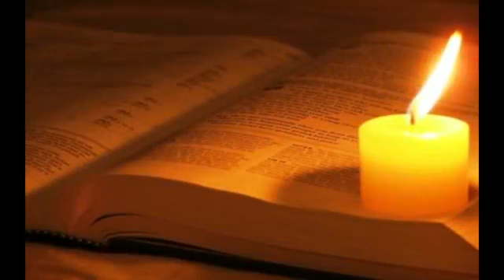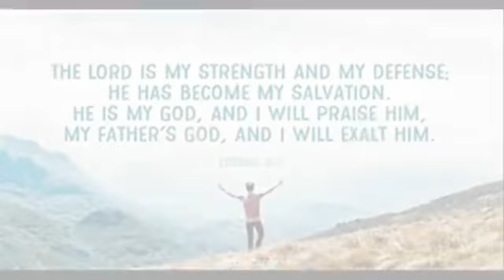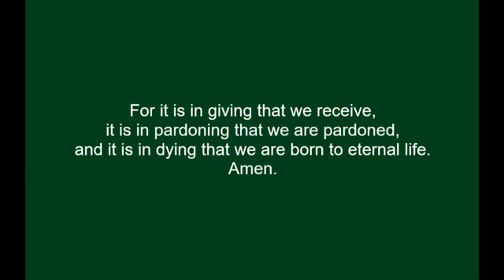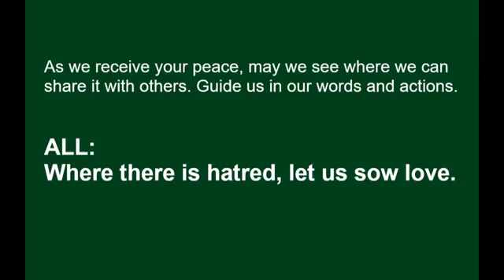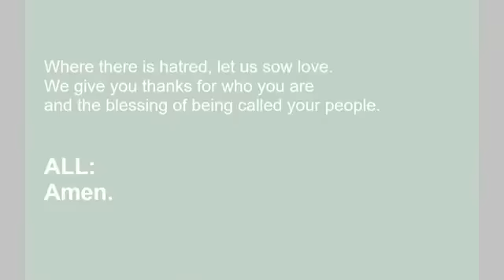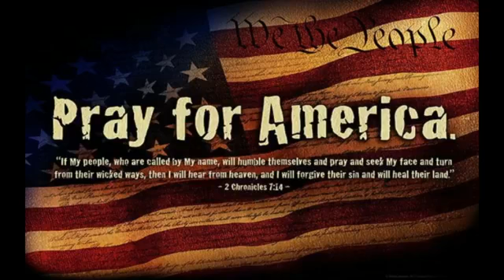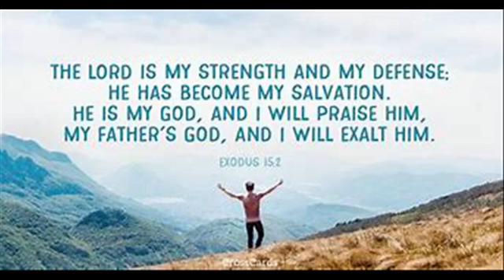Worship at Trinity UMC, Huntington - February 7, 2020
Worship led by Rev. Lois Cannon: "Sacrificial Worship Is an Attitude of the Heart"